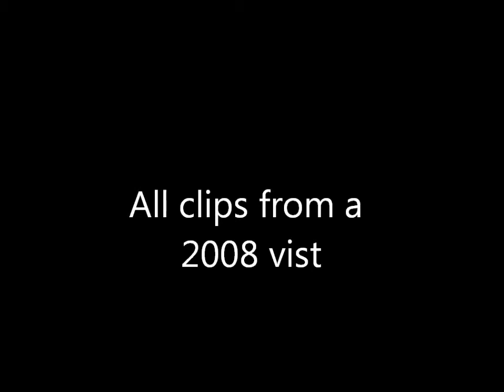Swiss Trains,Trams & Trollybuses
Waiting for trains give one an opportunity to take in some of the railway rolling stock varieties. But one also gets the opportunity to wander around Swiss Towns, in this case St Gallen during our round trip circuit of Railway Tunnels. There is just one repeat clip included in this movie?

Warten auf Züge ein die Möglichkeit geben, in einigen der Eisenbahnfahrzeuge Sorten nehmen. Aber man bekommt auch die Gelegenheit, um den Schweizer Städte wandern, in diesem Fall St Gallen während unserer Rundreise Schaltung Eisenbahntunneln. Es ist nur eine Wiederholung clip in diesem Film enthalten?